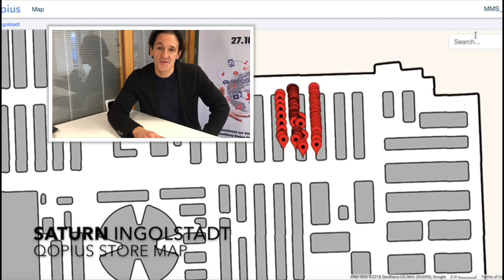Qopius mapping MediaMarkt store using autonomous robot